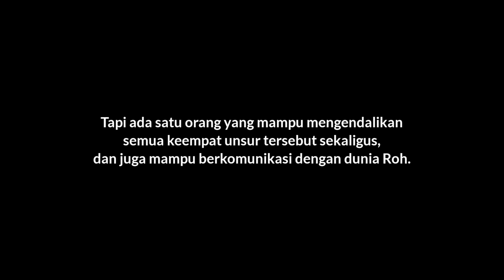MERINDING..... LIAT AVATAR NGAMUK!!! • FILM SEBELUM TIDUR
Judul Film : The Last Airbender (2010)

The Last Airbender merupakan film fantasi yang di rilis tahun 2010. Film ini ditulis dan disutradarai oleh M. Night Shyamalan. Film ini merupakan film adaptasi dari serial televisi berjudul Avatar: The Last Airbender ciptaan Michael Dante DiMartino dan Bryan Konietzko yang dipengaruhi oleh kesenian di Asia, mitologi di Asia, dan beragam seni bela-diri. Rencana pertama dari sebuah trilogi: film, yang diperankan oleh Noah Ringer, Nicola Peltz, Jackson Rathbone, dan Dev Patel, dipasarkan dan dirilis oleh Paramount Pictures dan Nickelodeon Movies pada tanggal 1 Juli 2010

Terima kasih telah menjadi bagian INSOMNIA
---Selamat Tidur---